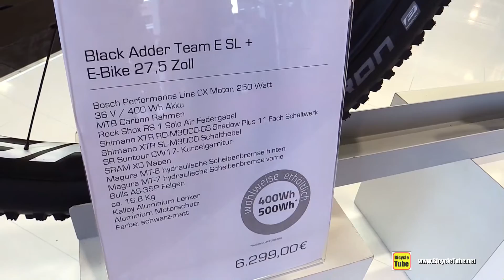2017 Bulls Black Adder Team E SL+ Electric Mountain Bike - Walkaround - 2016 Eurobike